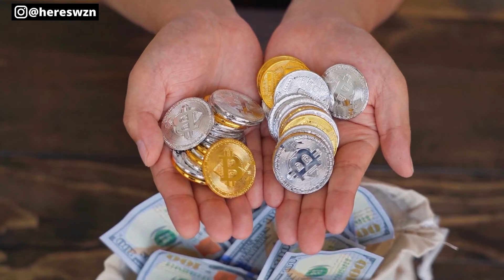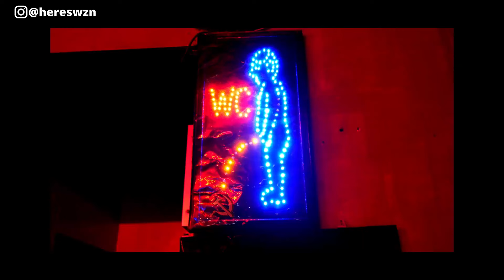Zbiór myśli trzeźwych - Heres wzn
Tytuł: Zbiór myśli trzeźwych
Album: Zbiór myśli trzeźwych
Tekst: Heres
Muzyka: Darek Boćwiński, Heres
Miks/Mastering: DB sound
Montaż video: Heres